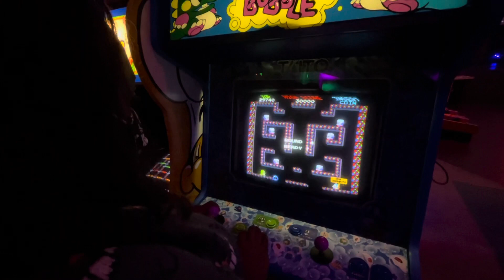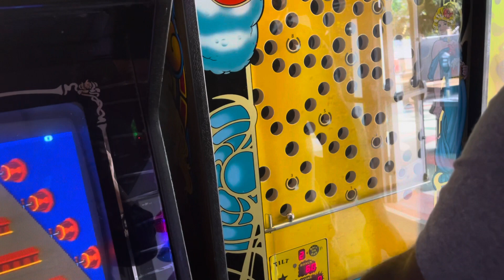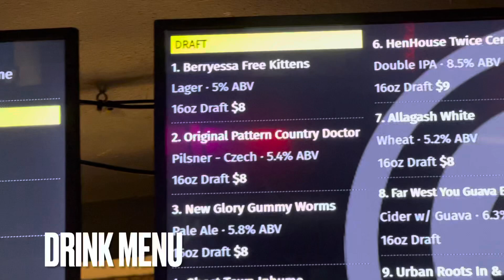Our first time at an Arcade Bar. The Emporium in San Francisco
Check out out trip to the Emporium in San Francisco

we hopr to come back at a latet day amd do a full arcade review.